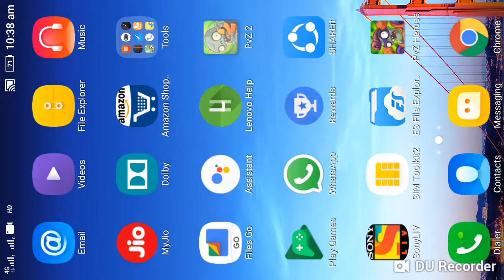Plants vs Zombies 2 Version 6.9.1----Max fire peashooter Vs Zombies,Conhead Zombies And Ra Zombies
Video published on 20 September,2018.

I'm a big fan of every plants vs Zombies game and like to upload my gameplays so as to share with you.

Level 10 fire peashooter is a Powerful  peashooter that can throw plasma pea also.